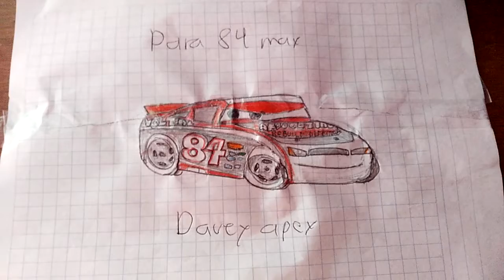dibujo de Davey Apex para 84 max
c me rompió XD